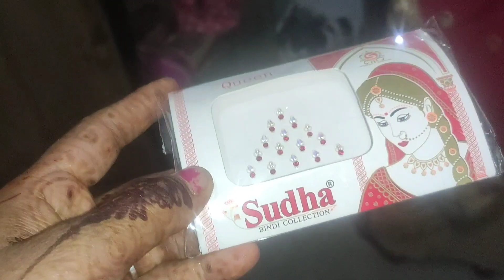Pahali baar gaon main wo bhi sasural main karva chauth varat kiya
karava chauth